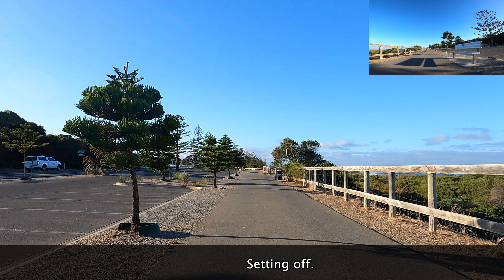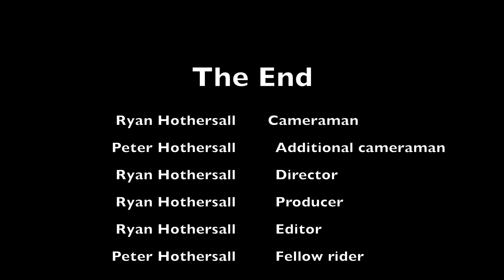Out On The Trike Largs North to Semaphore Park return 18 January 2021